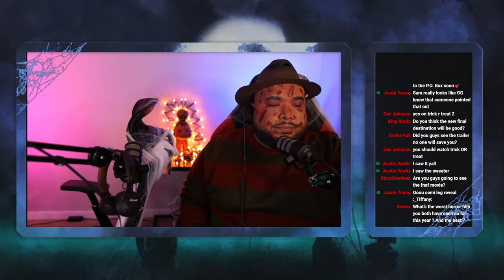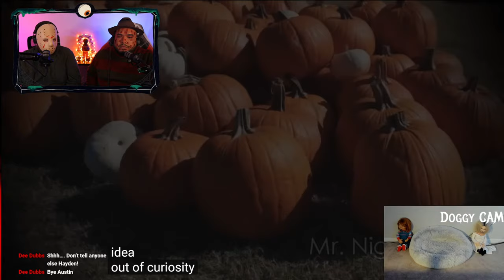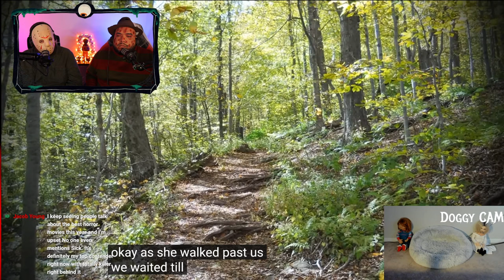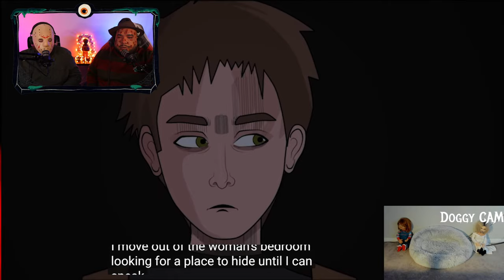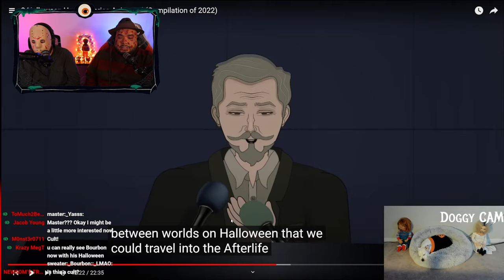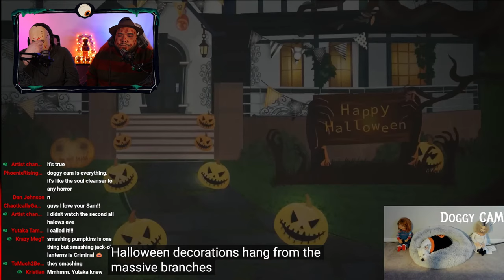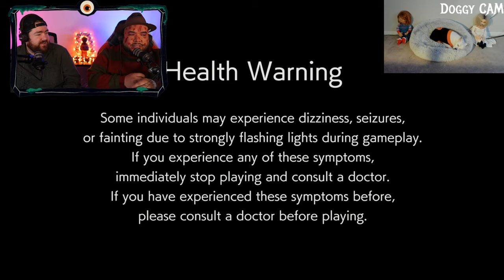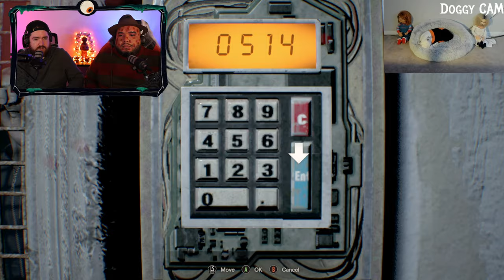Scary Streaming Sunday #19: Spooky Halloween Stories and Resident Evil: Biohazard!